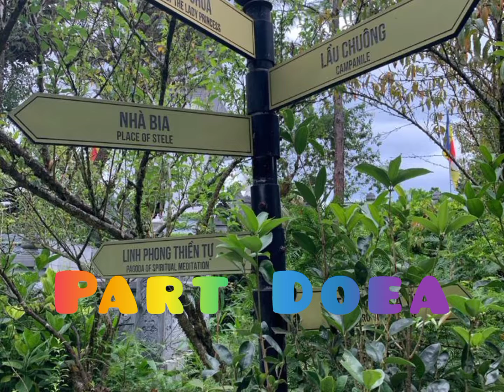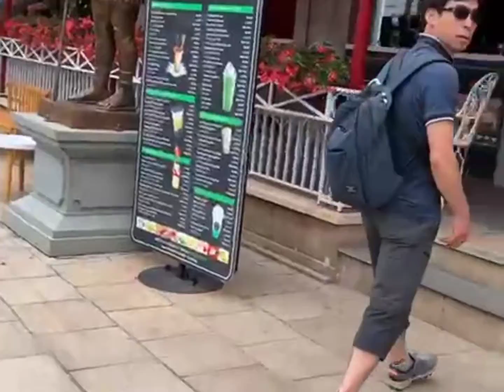Main Sepuasnya Di BaNa Hills Vietnam Part 2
Trip Sebelum Corona

      Sama video sebelumnya di Part 2 ini kami masih di Ba Na Hills. Jangan mao rugi untuk menjajal semua permaian disini. Karena seluruh permainan outdoor dan indoornya sudah gratis bisa bermain berulang - ulang. Untuk outdoor lebih banyak untuk dewasa dan anak - anak dapat bermain di indoor.

    Satu lagi dimana terdapat kolam renang air panas indoor dewasa dan
 anak - anak.